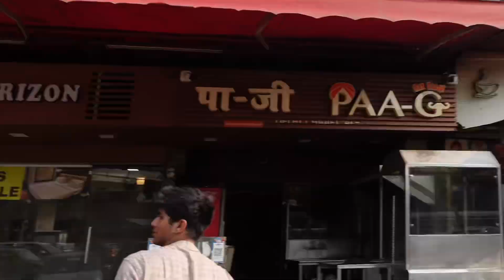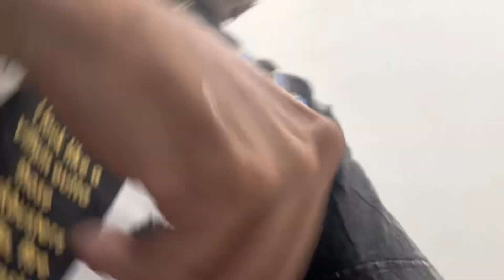Andheri Ke Famous Chole Bhature 🔥 BONKERS CORNER shopping😍